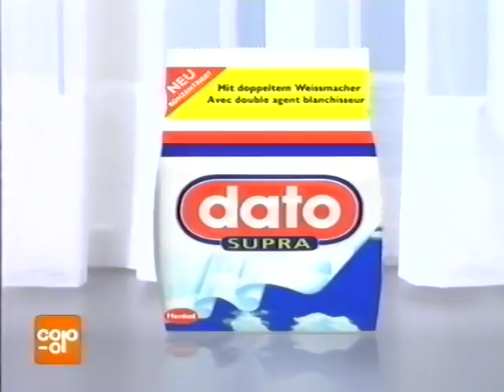Coop Mittwochstudio, Folge 929 vom 03. April 1996